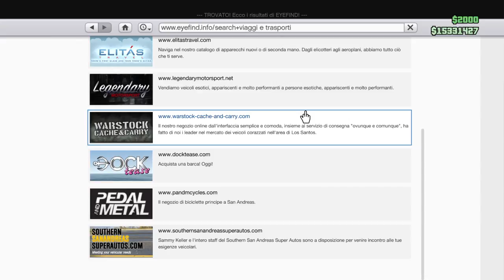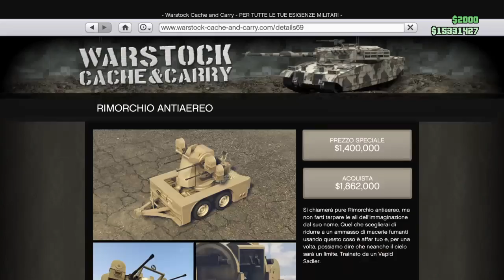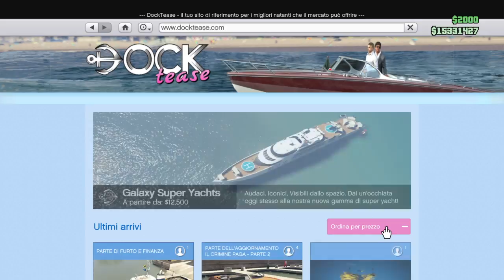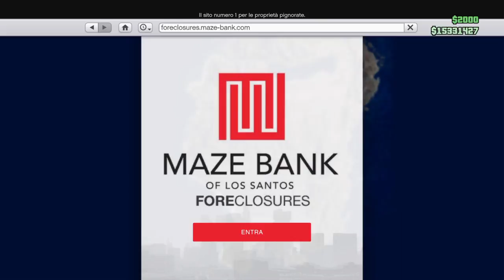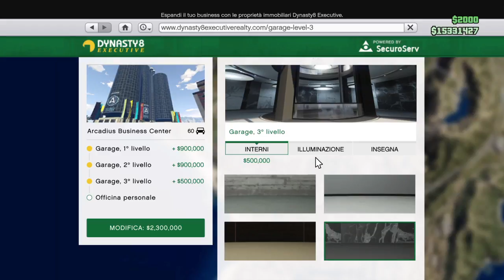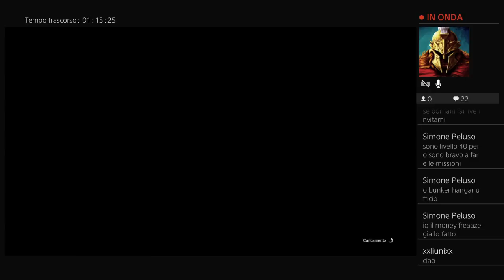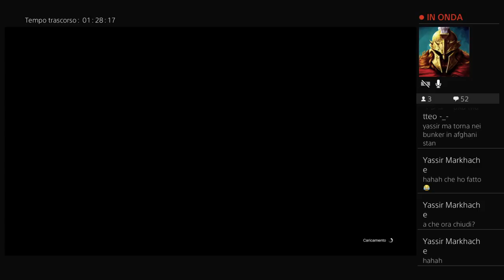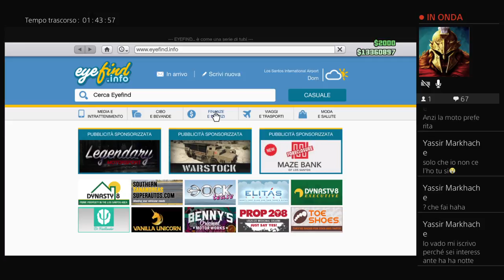16 ORE PER RIUSCIRE A FARE IL MONEY FREEZE!!!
Cazzeggio/Gaming